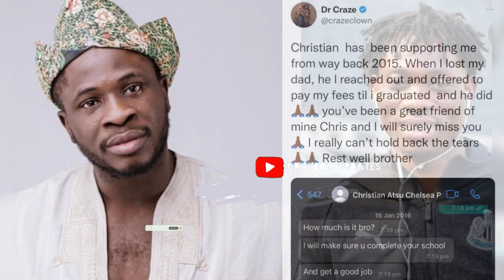Christian Atsu Body Discovered In Rubble Of Turkey Earthquake 💔 See What Happened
Christian Atsu Body Discovered In Rubble Of Turkey Earthquake 💔 See What Happened Happened#christianatsu